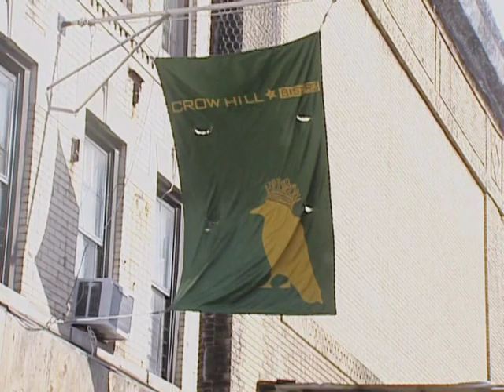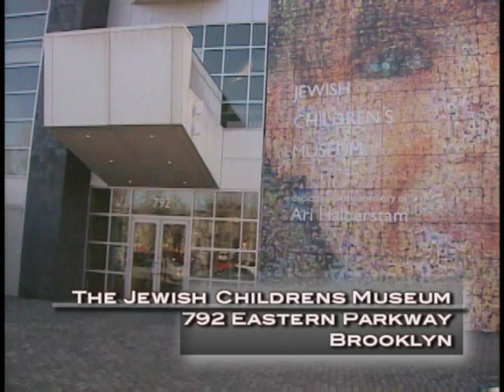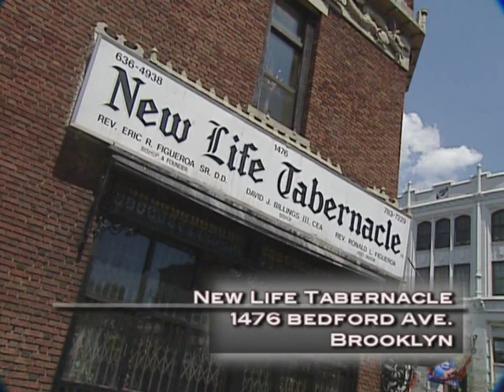Malika Simmons Crown Heights Report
Malika Simmons reports on Crown Heights for MTA Transit Transit News